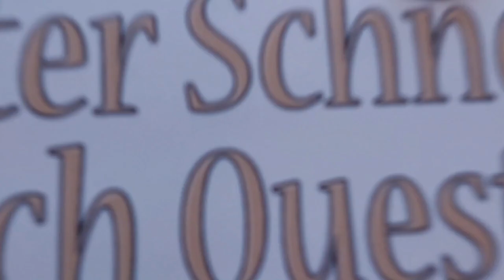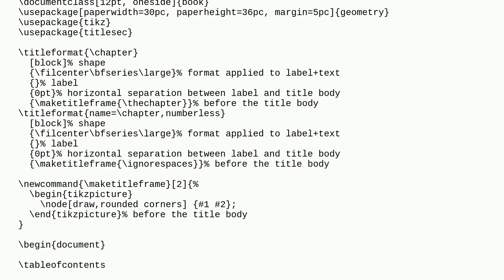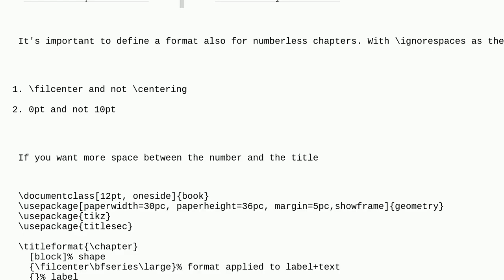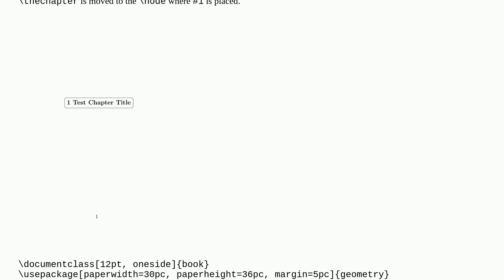Tex: Titlesec with tikz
Titlesec with tikz

A special thanks goes out to the community

  titlesec tikz-pgf